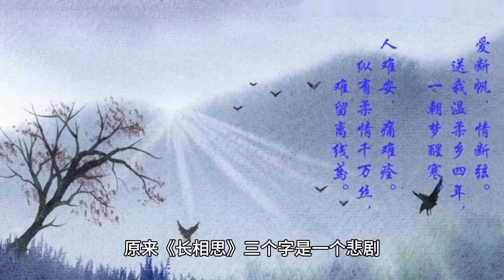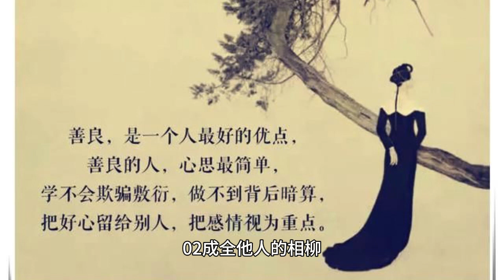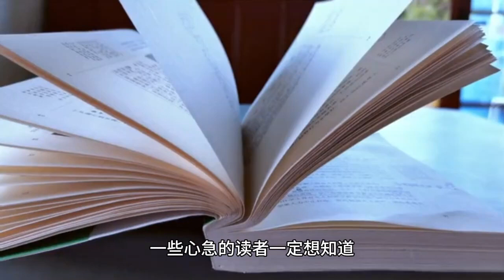《长相思》：很多人不愿意看到的结局，还是发生了！